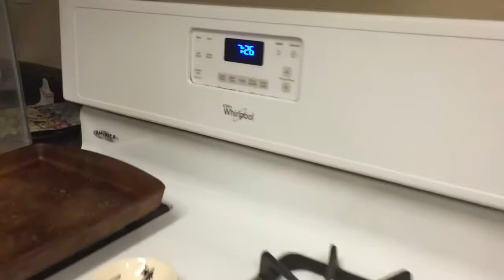Evening In The Life | Stay Up Late Night | JessicaLeighann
Thanks for visiting! I am an all-over kind of vlogger. I make videos of everything!

I currently do not have an upload schedule. It’s pretty touch and go with 4 littles running around!

I'm a God-fearing, homeschooling, breastfeeding, cloth diapering (I also use 'sposies'), stay at home mom; and submissive wife to my wonderful, vlog-supporting husband, Jon. I'm into cooking, baking, outdoor activities, tv watching, crochet, knitting, writing, vlogging, anything music, and surfing the net. I custom crochet!

The Oils we live by!:                       We’ve been with Young Living since 2006!
Young Living Essential Oils Independent Distributor Member #902231